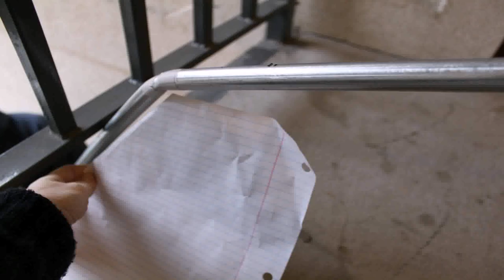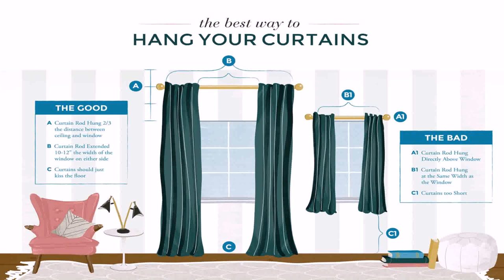Curtain Rod Ideas For Sliding Glass Door (see description)